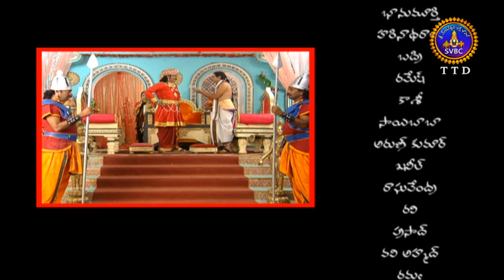శ్రీ గురు దత్తచరితం | Sree Guru Dattacharitam | Ep 19 | 20-04-19 | SVBC TTD